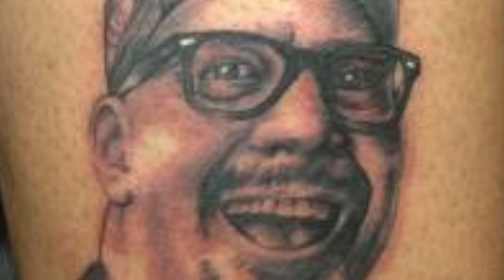The Smithereens - Tommy - 09 Go To The Mirror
The Smithereens cover of The Who's Tommy. Random photos were used to create the videos. I've been a die hard fan of the band since a friend asked me to pick something up for him at their concert in Carteret Park in 2011, and missed out on some of the best pure Rock & Roll others were enjoying for many years, but have made up for it going to concerts, where they always put on an amazing long non-stop performance, one hit after the other. Aside from The Beatles, I can't think of any other band or performer where I thoroughly enjoy every single song on their album. No kidding, I have never skipped ahead to hear the next song, but have often went back to hear a song a second or third time. That's very unusual for even the best of bands!! Solid writing and extremely talented individuals who have played together for so many years, they make the difficult seem easy.

I purchased this album at a concert somewhere, and later misplaced it. I wasn't worried because I had my primary albums, The Smithereens originals handy, and wasn't in a big rush to hear this, not thinking it would be anything special for some stupid reason. I found the CD while cleaning up and decided to toss it in the car to give it a listen, and after a week or so, popped it in, and from the opening song, was treated to something that was The Smithereens, but wasn't. I knew how talented they were, but never figured they would be this incredible at covering The Who. Why? No idea...probably just pictured The Beatles or Elvis Costello trying to cover Tommy, and wasn't expecting a whole lot. Boy was I in for a surprise!!

I have some of their solo works, and that's always nice. gives you a little clue as to who may have added what to songs. This album was like everyone just totally cut loose and really held nothing back. You have to listen to it overall, and listen to it part by part. the drums, bass, guitar, vocals. beautiful acoustic guitar!! And it is still pure Rock!!!

I'm posting the entire album, and PLEASE UNDERSTAND, TO HEAR THIS AT THE HIGHEST QUALITY, WHICH THIS ALBUM WAS RECORDED AT, YOU MUST HAVE THE CD!!! This is just a tease...play this at HD and I hear you get the best youtube sound quality, but still, as amazing as it is, you will NOT get the best sound without the CD!! Do yourself a favor, and I PROMISE you will NOT be disappointed!! Order online, order from wherever you can get it. Pick up a copy at their concert. But get it!!! I've played this CD a couple dozen times and still have not grown the least bit tired of it!! I know I'll be switching to originals, but this album will not get any less play than the great originals.

So for anyone who wasn't a big Tommy fan, or who doesn't care for The Who, or who doesn't see The Smithereens as being a good cover group of The Who in their minds, I say BUY THIS CD!!! YOU Will NOT be Disappointed! You'll have your money's worth 20 times in the first week!!!